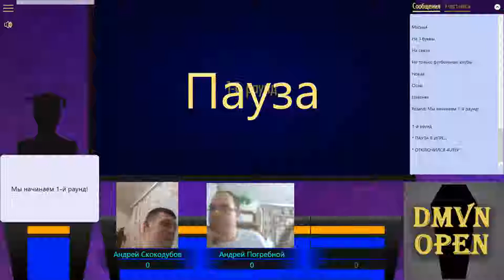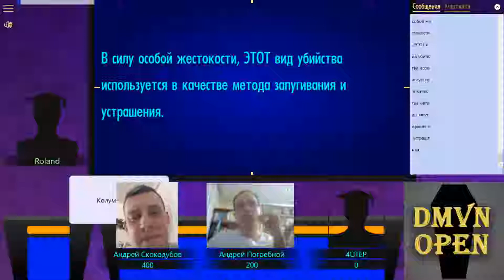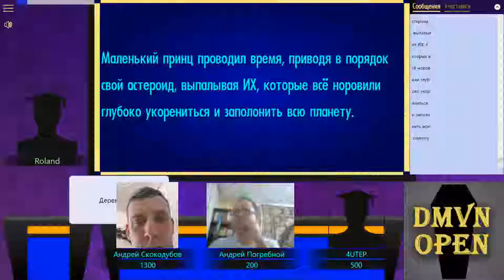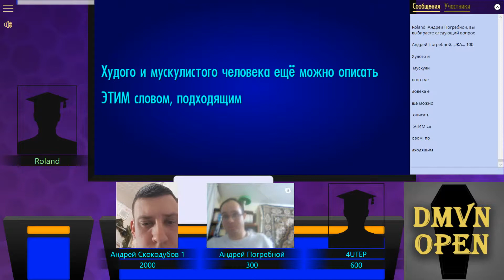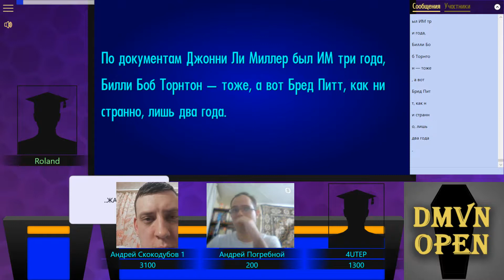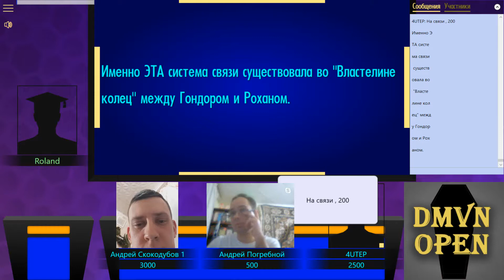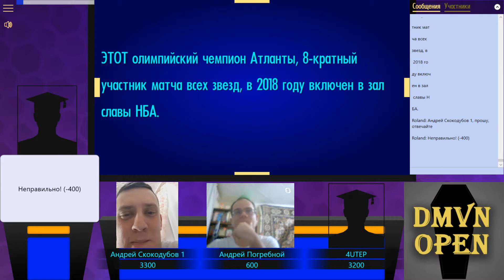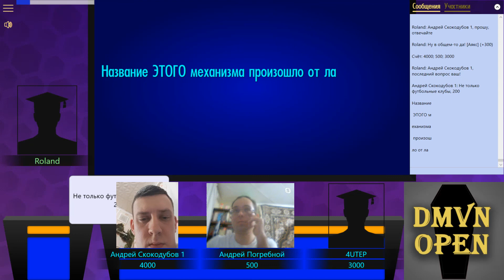Domovina Open 3 | Игра 1-5 [СВОЯ ИГРА]